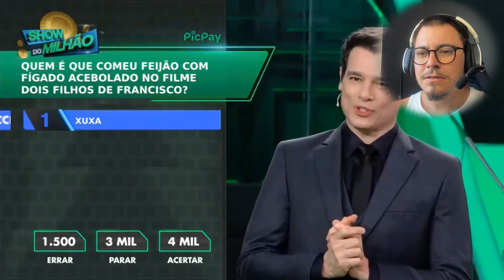REACT - SHOSH DO MILHÃO | SÓ PERGUNTA DIFÍCIL [POOPS TOP DEMAIS]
Mano, namoral, esse poop me surpreendeu em algumas partes que vocês nem imaginam kkkkkkkkkkkkkkkkkkkkkkkkk